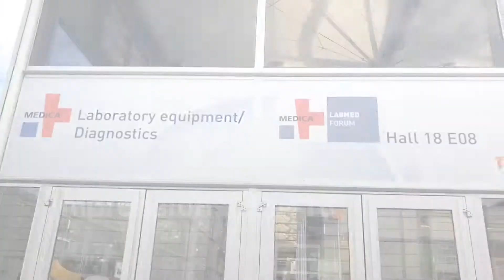Impressions laboratory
In hall 18 you can find everything for the laboratory. Come and have a look!